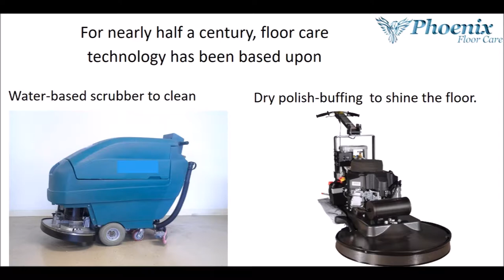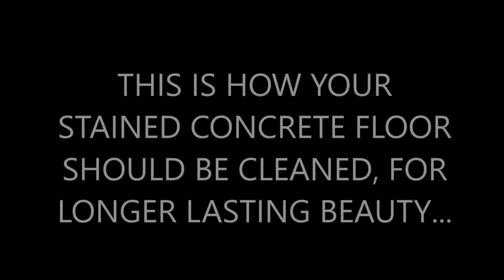Polished Concrete Best Floor Care Routine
Once polished concrete loses it top shiny layer it will trap dirt and soils, making harder to clean and maintained.
In this video, we show the best floor care routine to avoid polished concrete degradation.